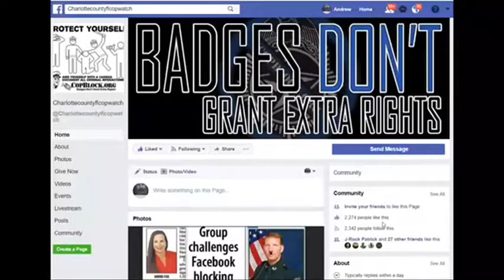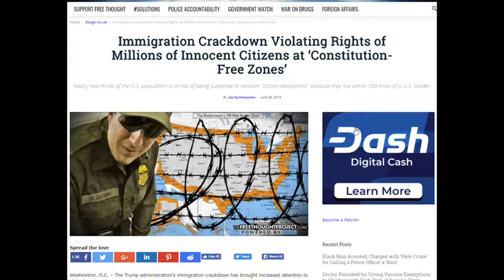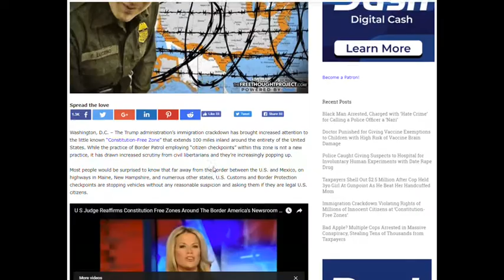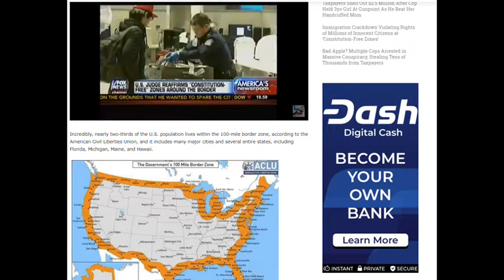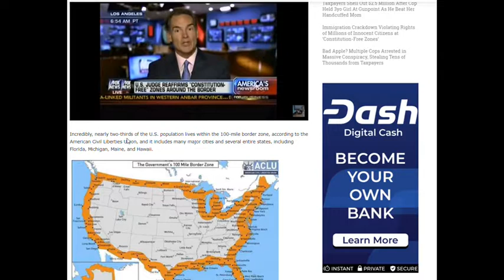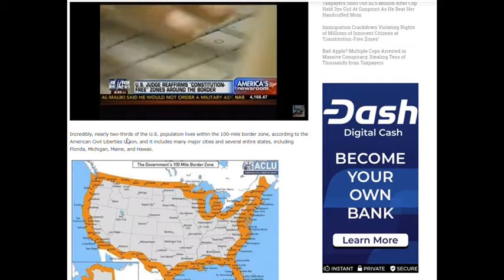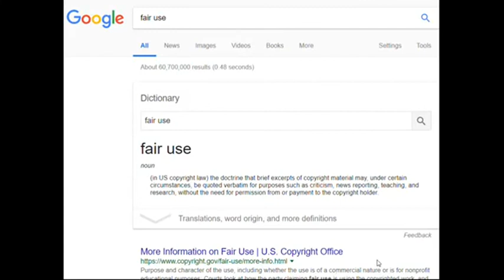Immigration Crackdown Violating Rights of Millions of Innocent Citizens at ‘Constitution-Free Zones’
PUNTA GORDA,PINELLAS COUNTY,Robert Gualtieri,BOB,AL ROLLE,HOMESTEAD,@CCSOFLSheriff,@MyFWC,FWC,LEOAFFAIRS,COLLIER COUNTY,Kasey Wingo,Kevin Rambosk,
NORTH PORT,FLORIDA,POLICE,
sheriff,corruption,charlotte County,
florida,cop,police,pastor,stalking,COPWA­­TCH,COPBLOCK,